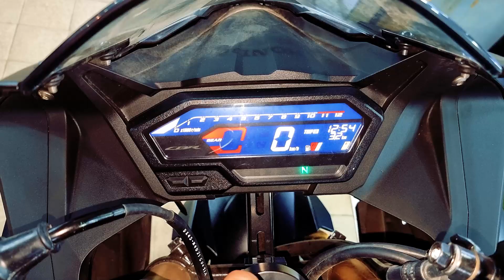The Honda Matte Black CBR150R Test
The Best Model Honda CBR150R Matte Black [ 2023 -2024 ]

Honda CBR150R Mileage                     40-45 kmpl (Approx)
Honda CBR150R Top speed Around  135 kmph (approx)

Engine Single-Cylinder, DOHC, 4-Valves
Displacement 149cc
Bore x Stroke 57.3 x 57.8
Fuel Supply Electronic Fuel Injection
Cooling System Liquid Cooling
Ignition Advance Computer Control Ignition
Lubrication Wet Sump
Transmission 6-Speed
Emission Compliance EU5
Performance, Mileage & Top Speed
Maximum Power 17.1 PS @ 9,000 RPM
Peak Torque 14.4 NM @ 7,000 RPM
0-100 KMPH 11 s
Chassis Diamond Truss Frame
Front Suspension Adjustable Preload Inverted Forks
Rear Suspension Adjustable Preload Mono-Shock
Front Brakes Hydraulic Wave Disc
Rear Brakes Hydraulic Wave Disc
ABS / CBS 2-Channel ABS
Wheels 17-Inch Alloy Wheels
Front Tyre 100 / 80-17M / C 52P
Rear Tyre 130 / 70-17M / C 62P
Oil Tank Capacity 1.1 Litre
Rake 91 mm
Trail 25 °
Battery Type MF 12V 5Ah
Headlamps LED
Taillights LED
Turn Indicators LED
Pass Light Yes
AHO (Auto Headlamps On) Yes

Recent Upload Motorcycles link: Yamaha | Honda | Bajaj | TVS | Hero | Motorcycles

Social media Link:  Adriks Riders  | Via YouTube Loook

NEW MOTORCYCLE

May you have a good day, good wishes to all

Mobile : Call to buy bike & Get any information [  United Bike Station ]